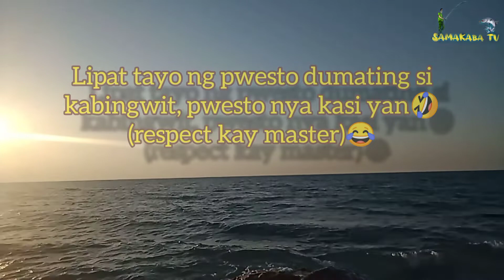kingfish/tanigue sa isla nagparamdam na!